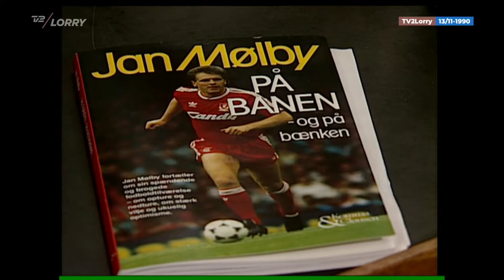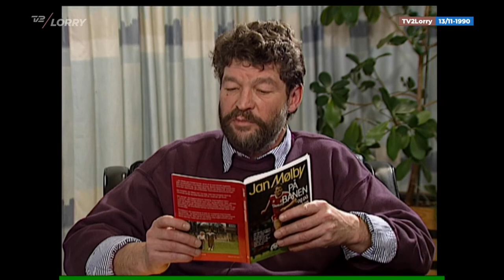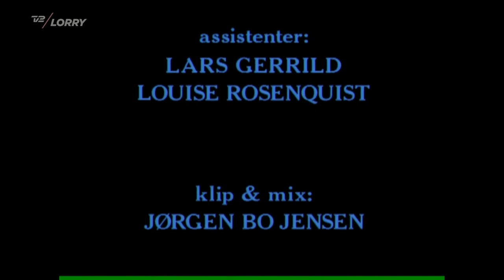Ugens Profil - Jan Mølby (1990)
Indslag fra TV2 Lorry